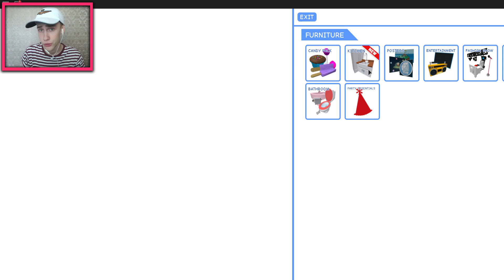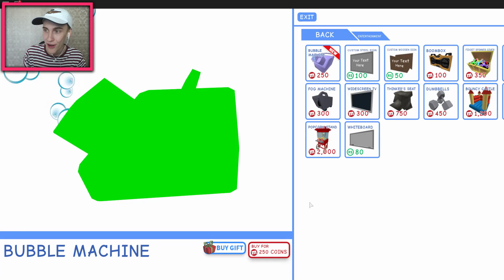+20 BELLENBLAASMACHINES GEKOCHT! *EPIC* (Roblox Meepcity)